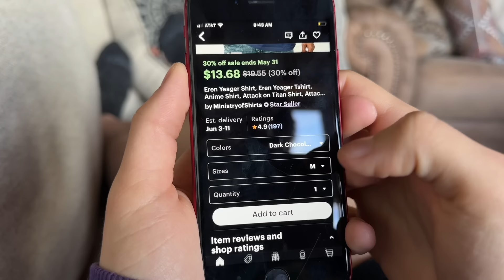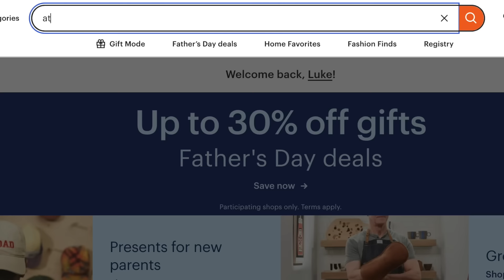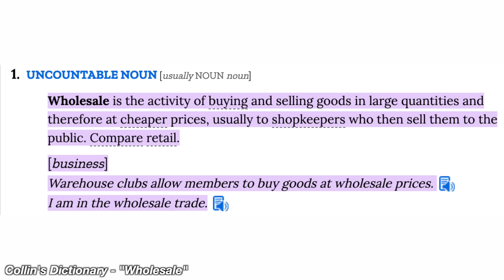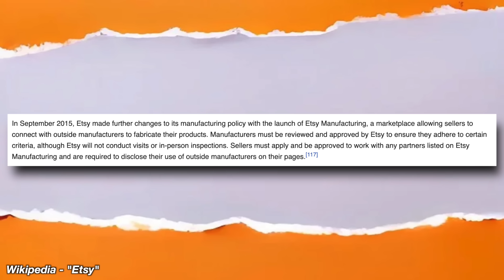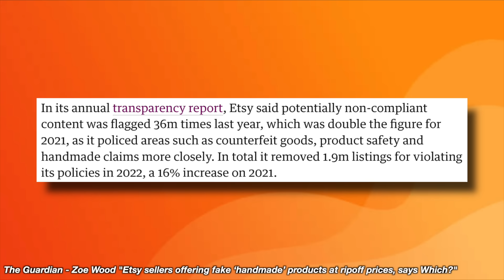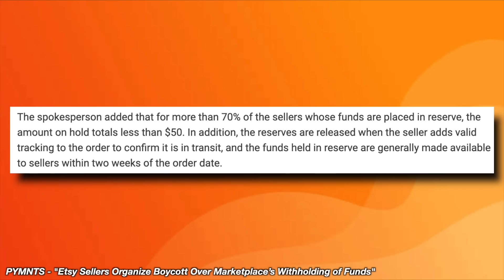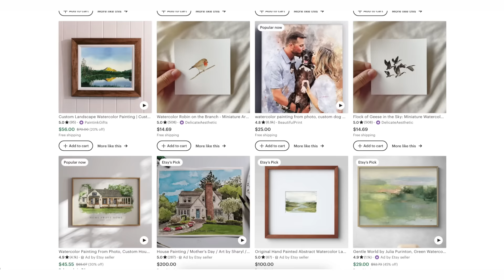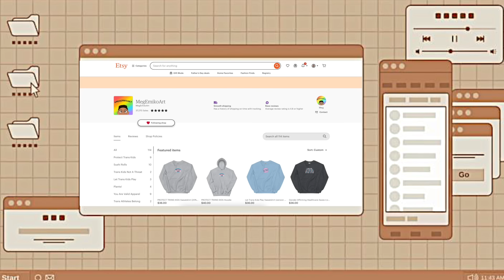How Greed Ruined Etsy...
For a long time, Etsy has been known as the place online to find handmade and unique items from small businesses. In the past decade, however, they have been getting further and further away from their roots. While Etsy claims that their mission is to “keep commerce human”, the changes that the company has made, and their seeming indifference about issues on the site tell a different tale. Today, I’ll be getting into how Etsy, in my opinion, has been consumed by greed. Sellers and buyers alike find the site to be increasingly more difficult to use from drop shipped goods to AI art. Let me know what you think about this video. I hope you all enjoy it!

➤Etsy handmade policy
➤Etsy wholesale shuts down

✓Extra Info✓
➤Audio Equipment- Rode NT1 5th Generation and Rode PSA 1 Boom Arm (iPhone 14 Pro Max audio used during certain footage)